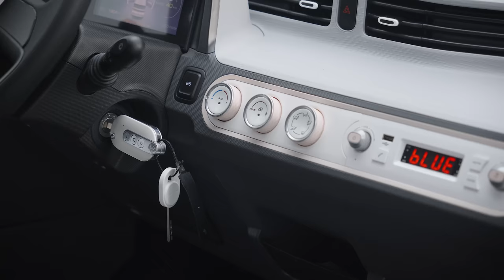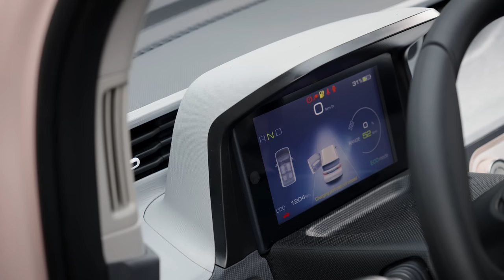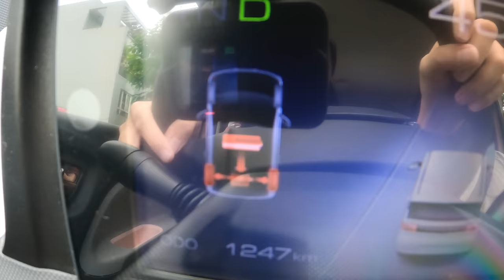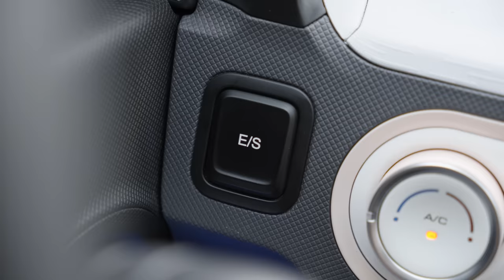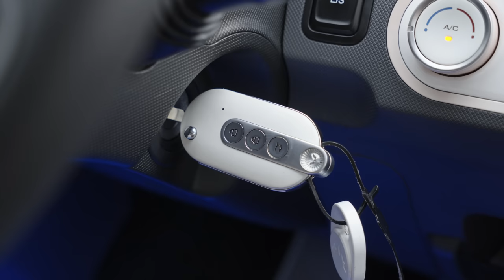Minh oan cho Wuling Hongguang Mini EV: Có đúng là đắt và không hợp khách Việt? | Vlog Xe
Minh oan cho Wuling Hongguang Mini EV. Liệu mẫu xe này có thật sự đắt và sẽ không có ai thèm mua? Mời các bạn cùng tìm hiểu trong clip này.